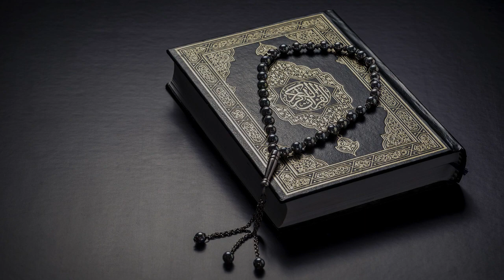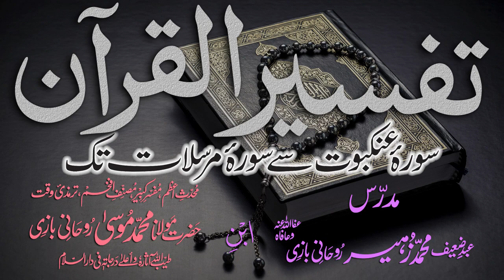Tafsir Dars - 15 - Sura-Room - Ayat - 024 - Maulana Muhammad Zuhair Albazi - 27/10/2010